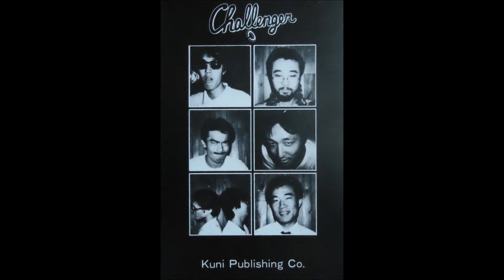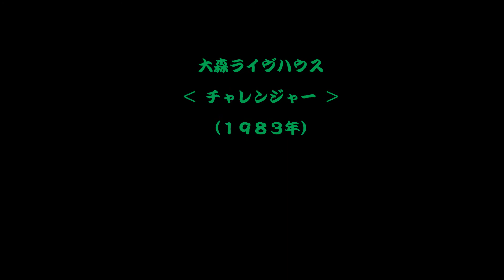‹ ピッピッピッ › by 山口 巌 [山口 巌]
１９８３年「ライブハウス・チャレンジャー」プロデュース。
３０年の時を超えて、復刻版制作。